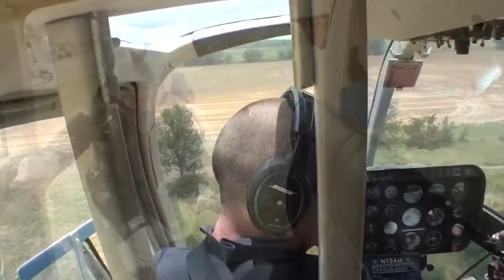Chopper jumps at Skydive Dallas